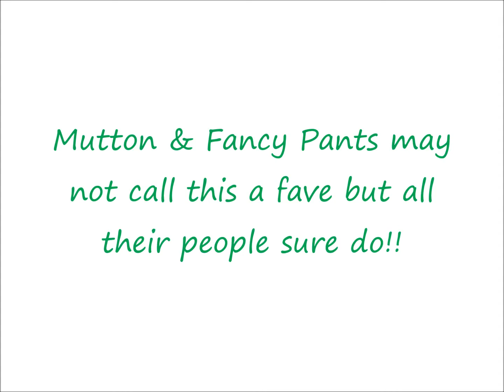All for Paws - Mad about Organics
Fancy Pants & Mutton tried some new shampoo

Available at All for Paws!